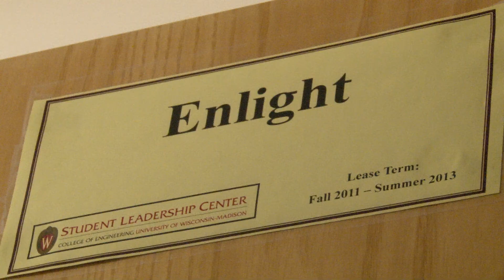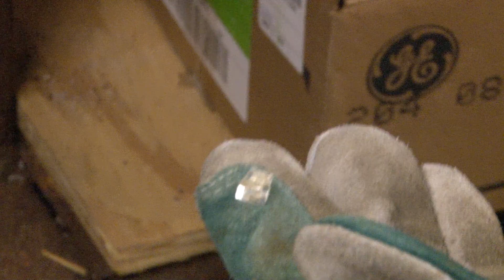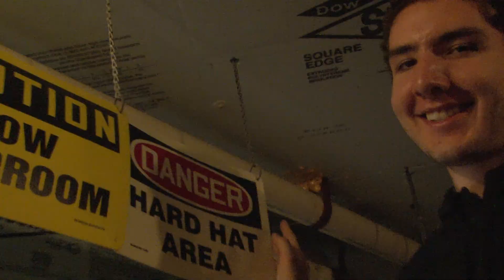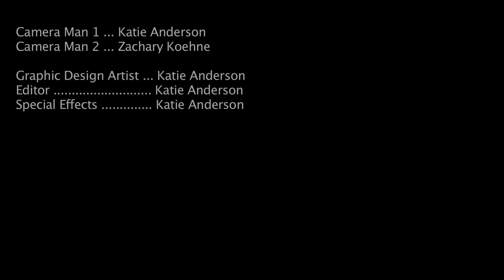Enlight Engineering Fountain Control Group Mini-Documentary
A short mini-documentary on the UW-Madison Enlight Fountain Control Group - they service and maintain all parts of the Maquina Fountain on Engineering Mall. Filmed in 2011 as a documentary experimentation. Edits not complete. This is in no way an official advertisement for the University of Wisconsin - Madison, nor the Enlight Fountain Control Group.